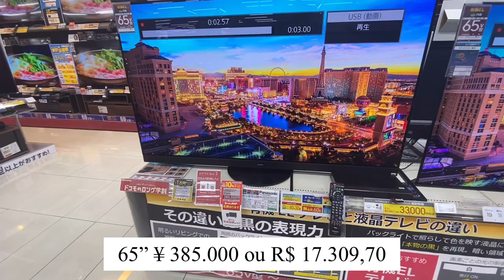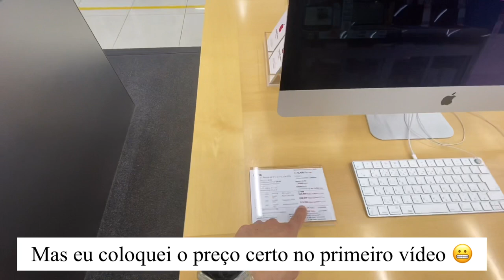Japanese electronics store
Loja de eletrônicos japonesa em Hamamatsu